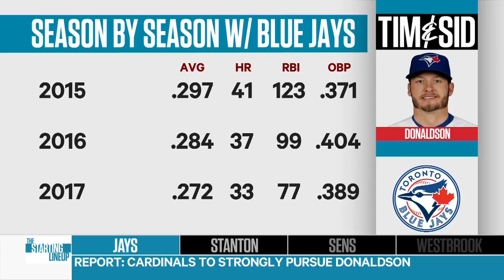Tim and Sid: Will Donaldson be a Blue Jay next season?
Tim and Sid debate whether Josh Donaldson will be a member of the Toronto Blue Jays in the 2018 season.